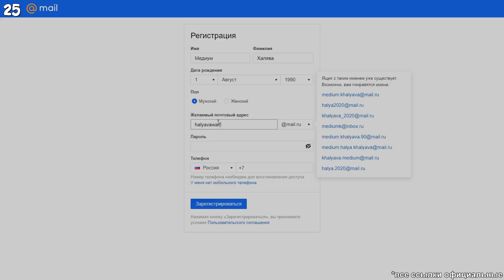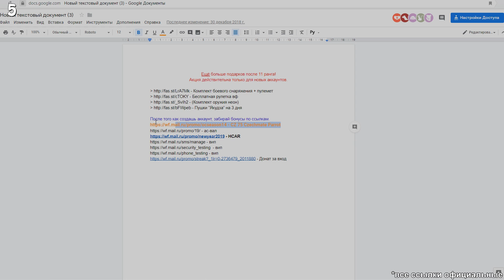🔊Гугл голос в варфейс. "СКИЛЛОВАЯ КАТКА" НА РМ Warface #27